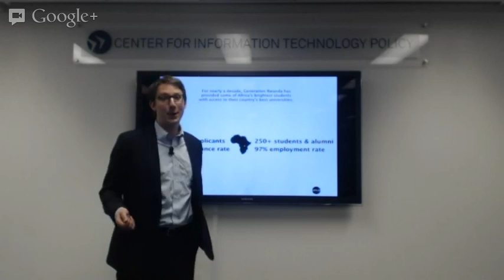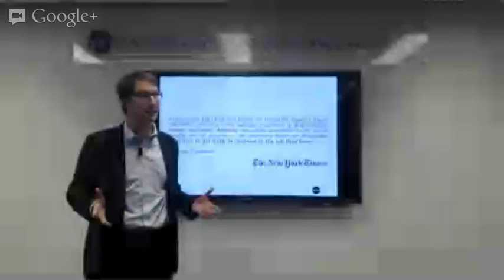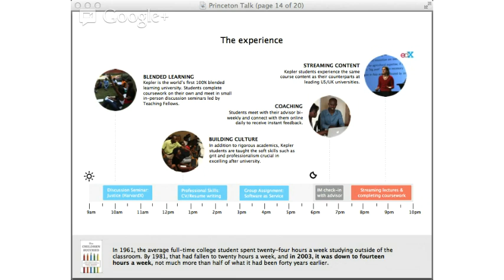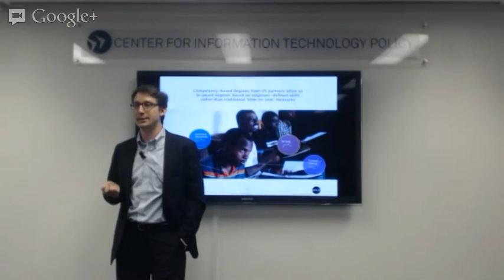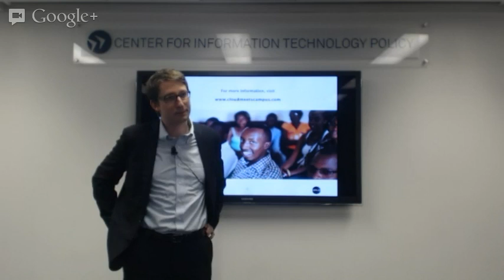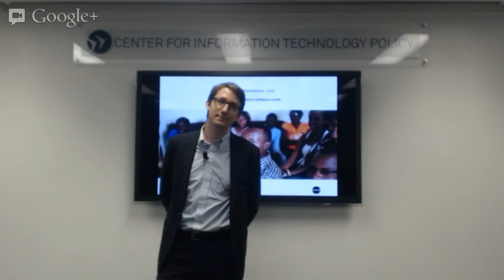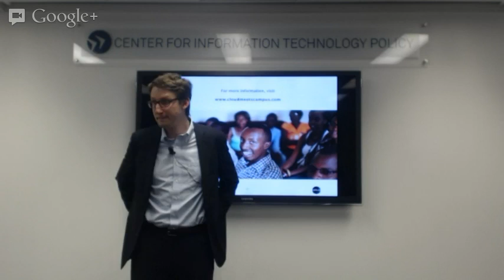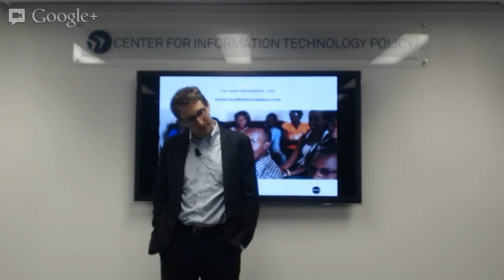Oliver Rothschild -- Bringing Higher Education in the Developing World Online